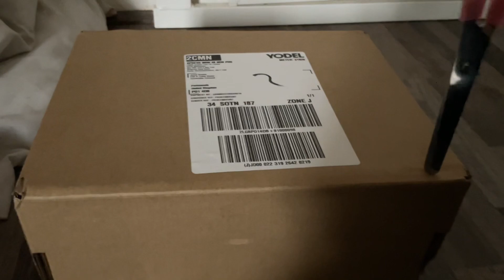What can be inside the box 🐦🟡